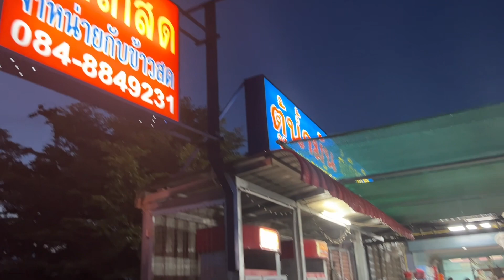Triumph speed twin 1200 แต่งเต็มๆแน่นๆ📌